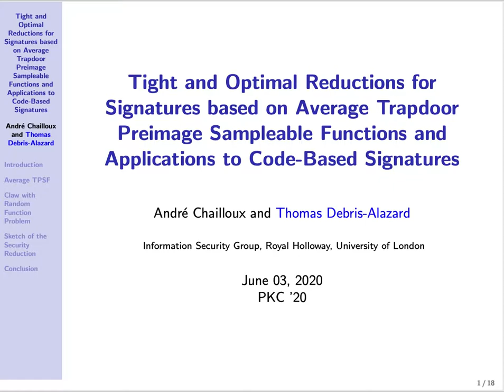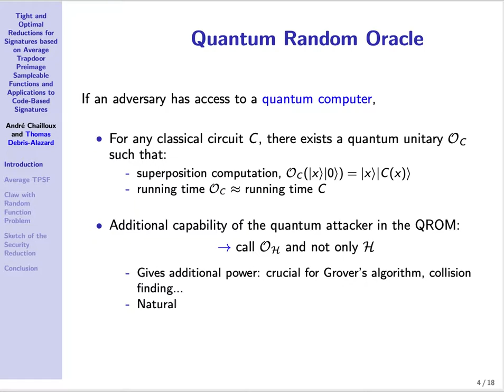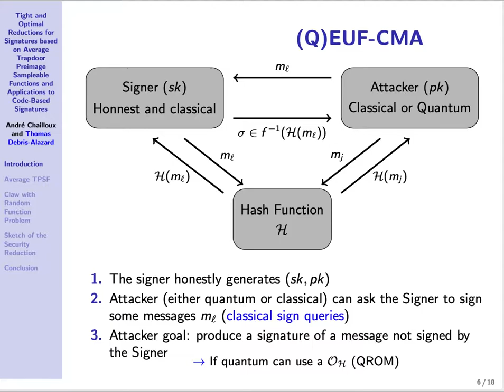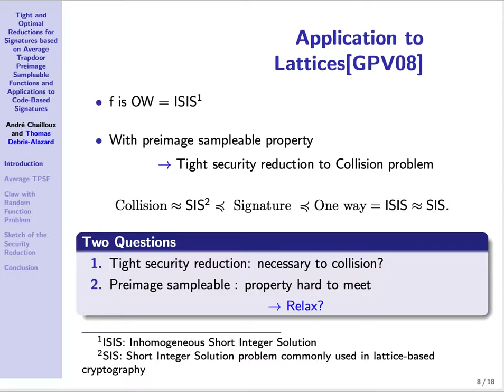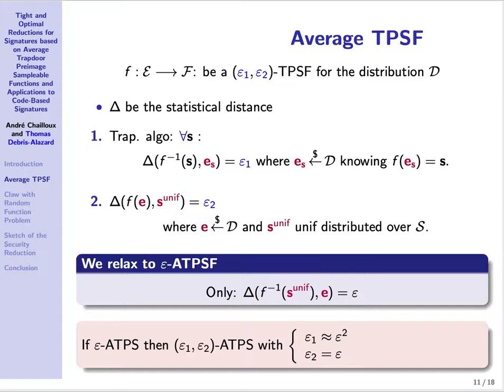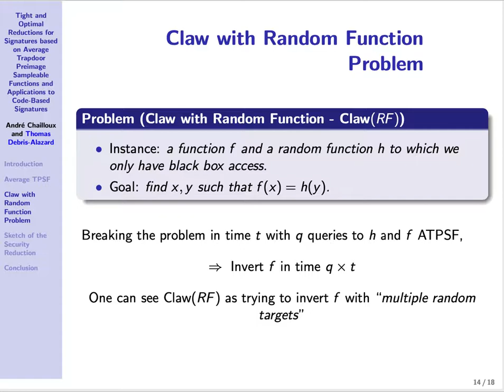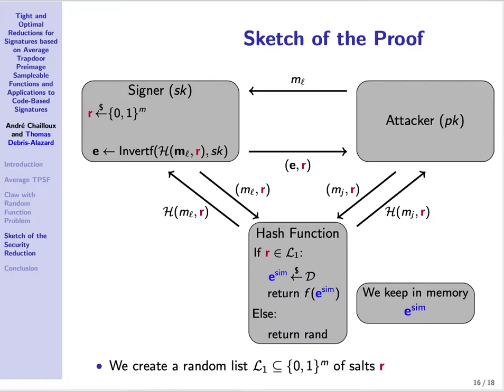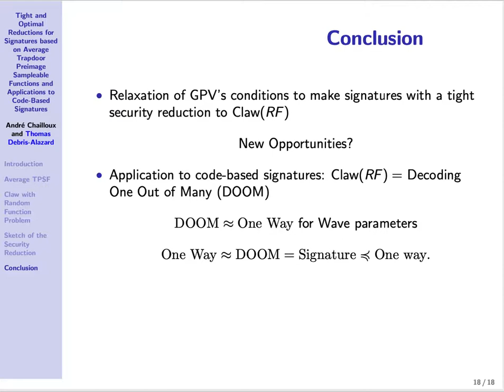Tight and Optimal Reductions for Signatures Based on Average Trapdoor Preimage Sampleable Funct...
Paper by André Chailloux, Thomas Debris-Alazard presented at PKC 2020